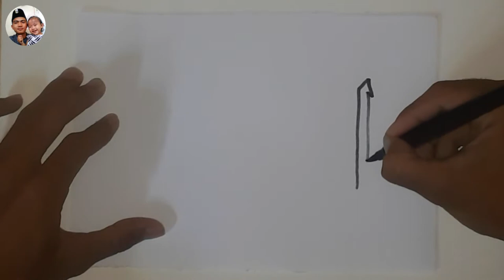KALIGRAFI ASMAUL HUSNA AL-BAARI (MAHA MENGADAKAN)